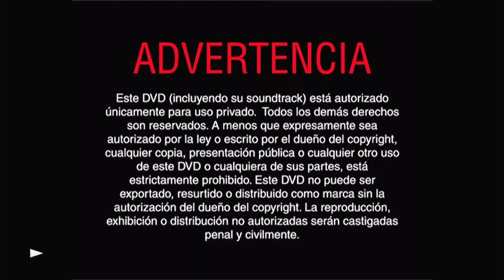Inicio DVD Lo Mejor de Power Rangers 2003 (Argentina)